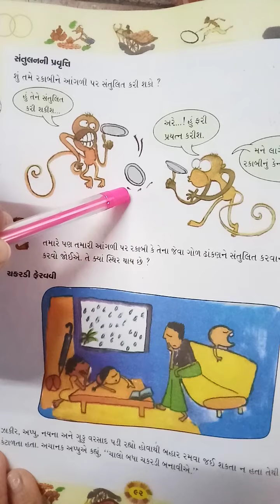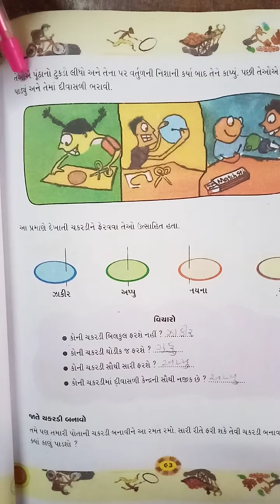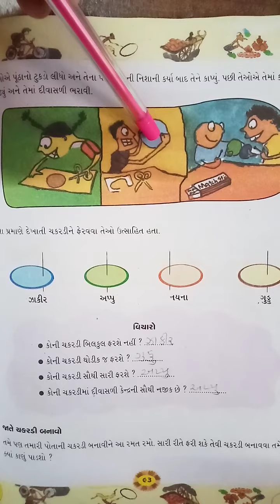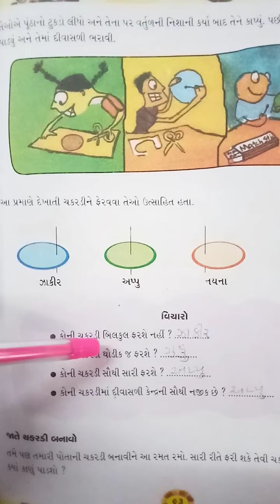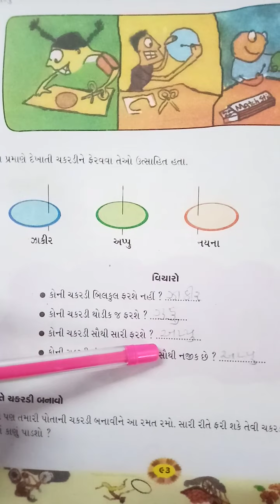ધોરણ ૪ ગણિત પ્રકરણ 8 ભાગ 6 shreemad dayanad kanya vidhyalaya jamnagar